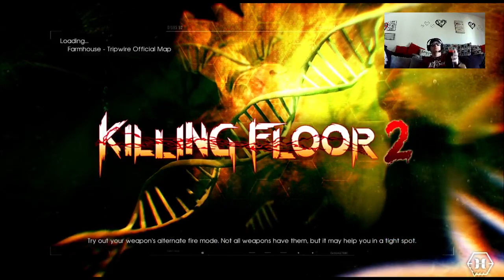Killing floor 2 ) 18+ stream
live twitch stream intended for mature audiences only -- Watch live